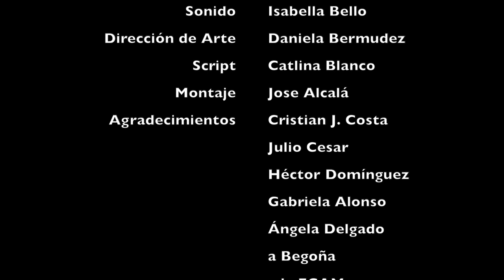El pisito. Finalista al Mejor Videominuto Español 2020